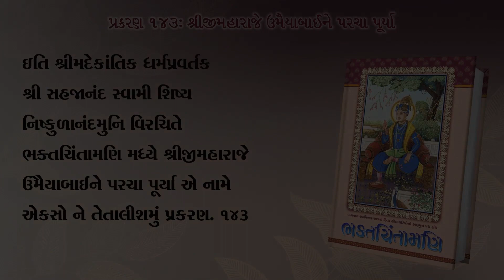ભક્તચિંતામણિ પ્રકરણ ૧૪૩- શ્રીજીમહારાજે ઉમૈયાબાઈને પરચા પૂર્યા